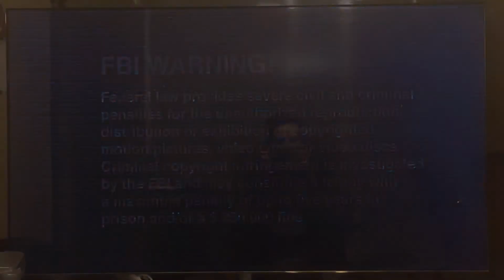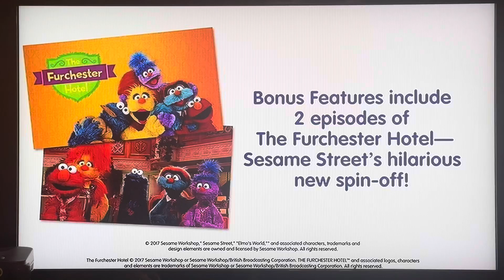Opening to Sesame Street: Trick or Treat on Sesame Street 2017 DVD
1. FBI Warning
2. Elmo’s Wonderful World Trailer
3. Main Menu
4. Sesame Street Logo
5. That’s All.